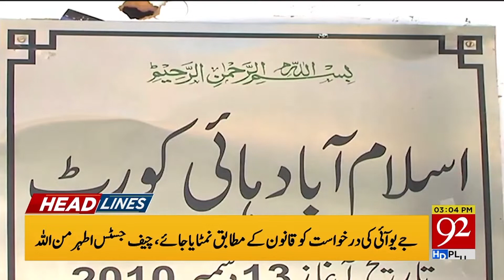Headlines | 11 AM | 16 October 2019 | 92NewsHDUK